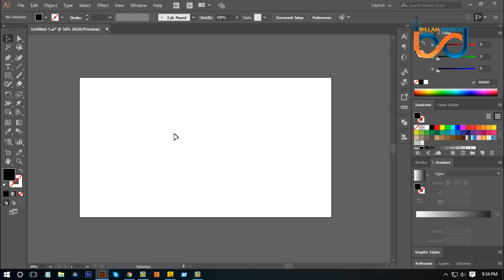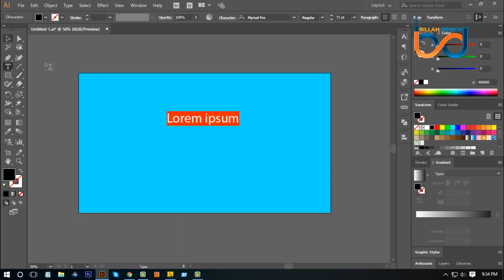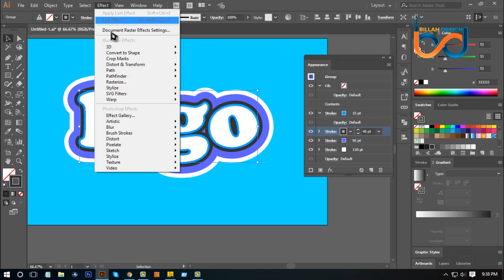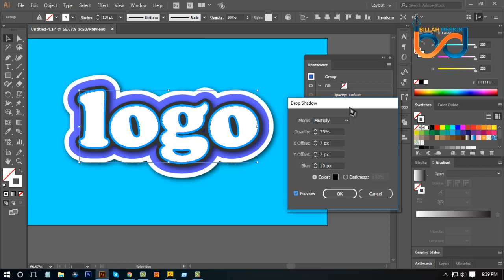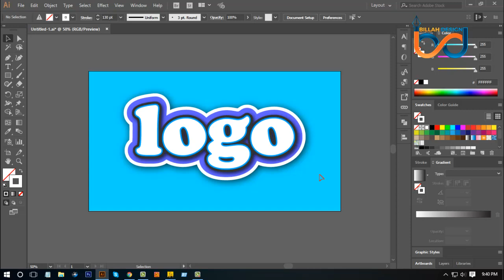Logo Design / graphics design tutorial in illustrator cc